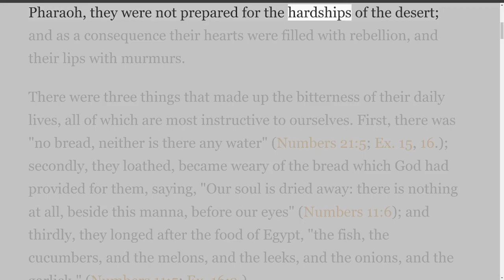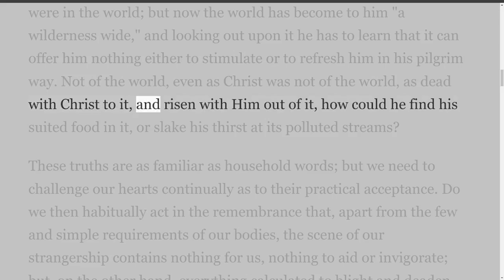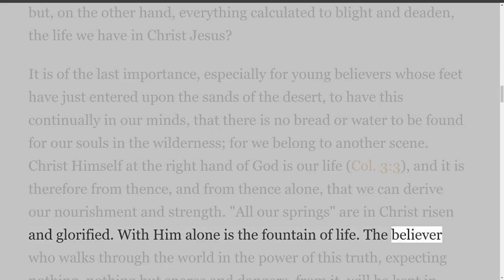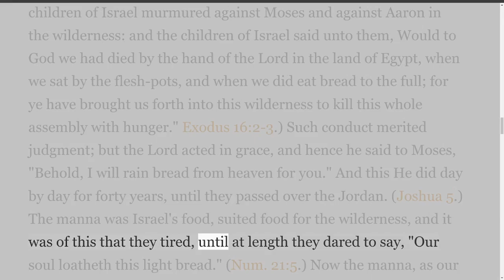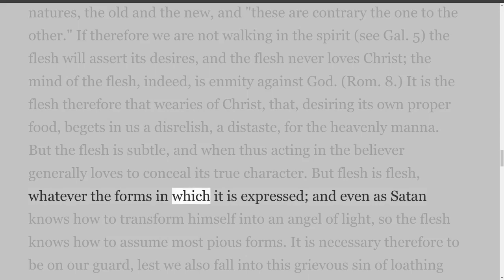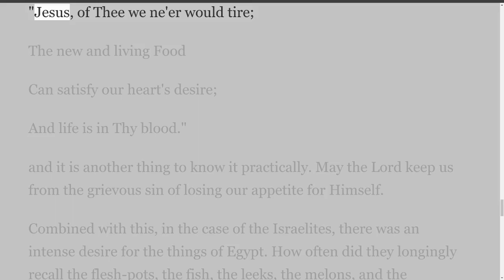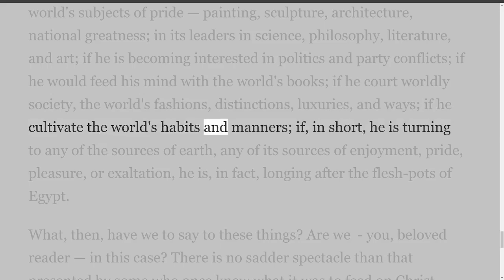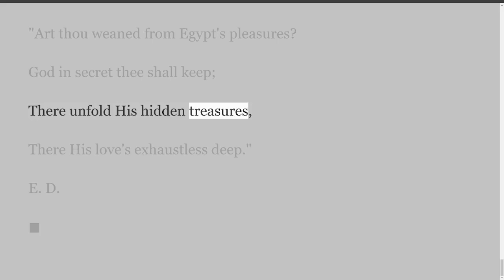This light bread, by Edward Dennett.